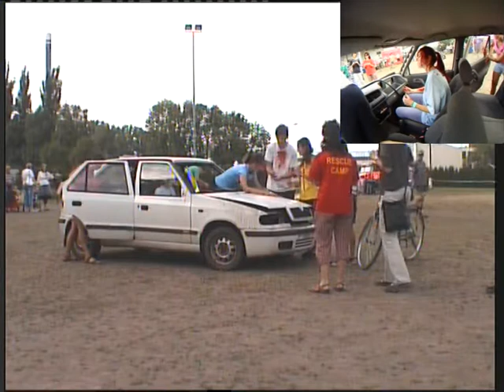Rescuecamp zasahuje na loučení s létem!